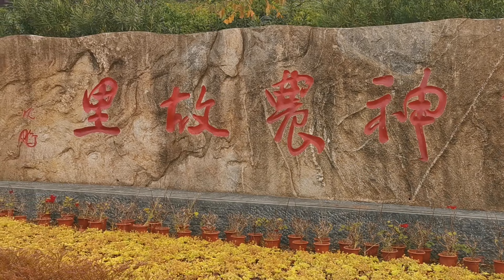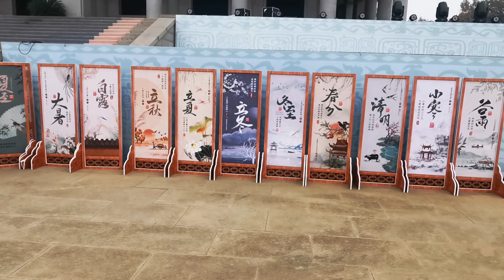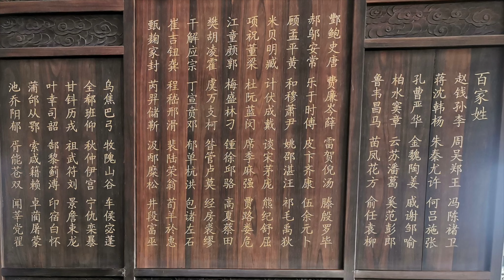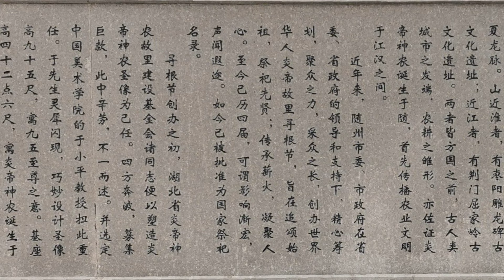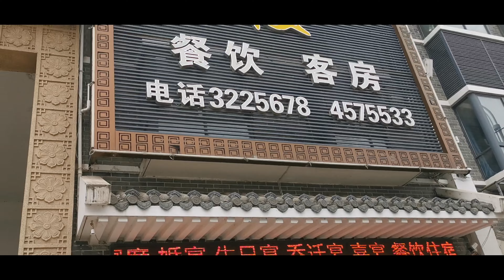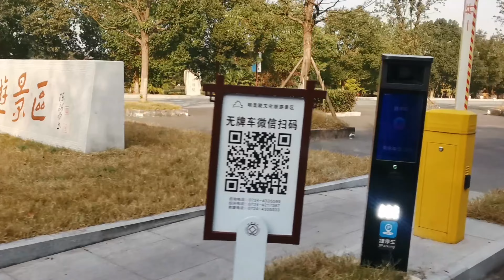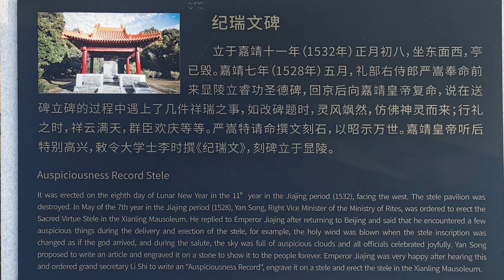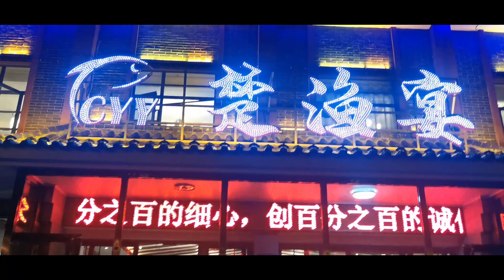炎帝神農明顯陵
2023年11月22日武漢第三天，參觀。炎帝神農固里風景， 午後參觀荊門明顯陵。